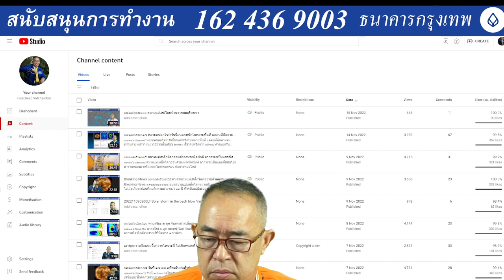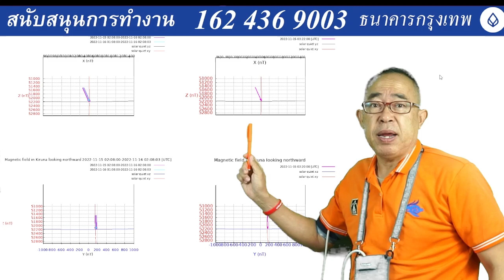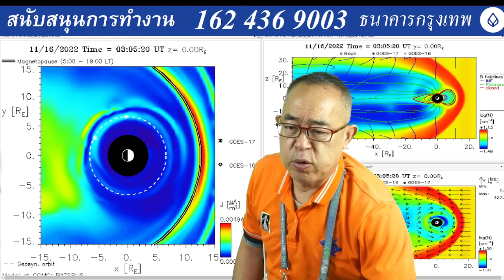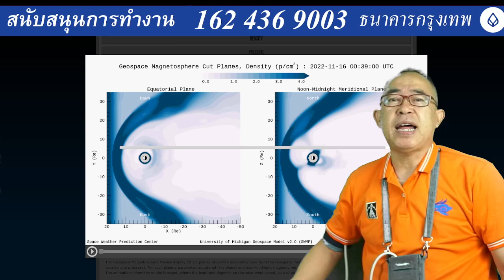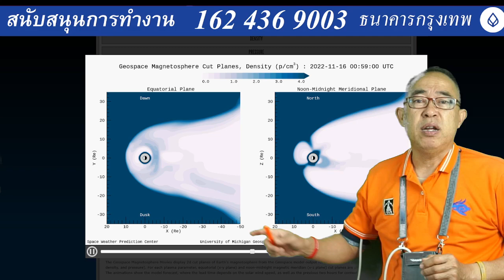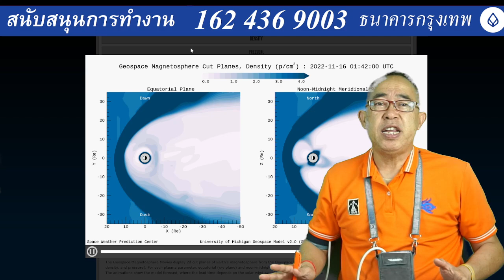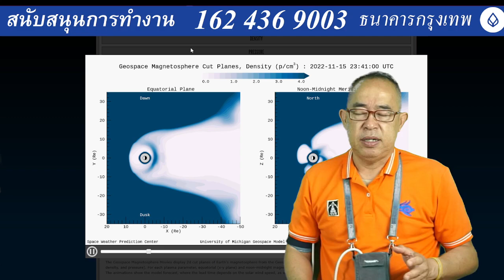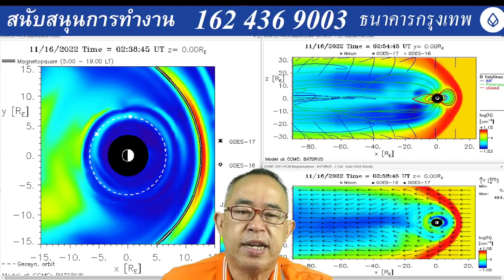Breaking News ๑๖๑๑๖๕๐๙๑๕ แกนสนามแม่เหล็กโลกเสมือนหยุดหมุน